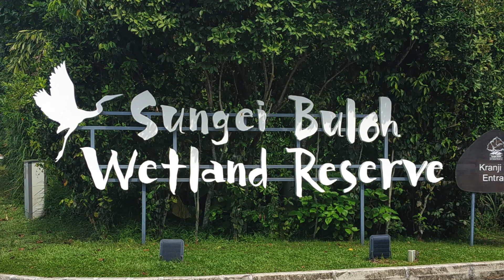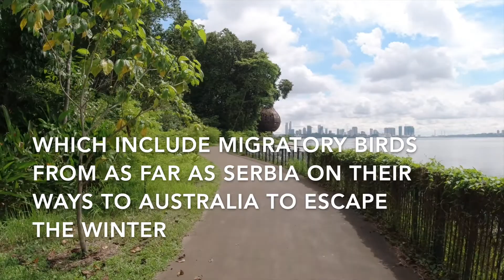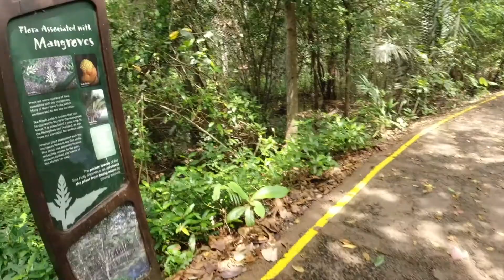SUNGEI BULOH WETLAND RESERVE SINGAPORE 🇸🇬 - Nature walk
We spent the day at Sungei Buloh Wetland Reserve in the mangrove forest and walking trails.

Welcome to Paul's right eye, I'm originally from the UK, currently living and working in Singapore.

These videos are to document my travels and experiences living in Singapore and occasionally travelling around Asia. I hope you enjoyed them and they are of some interest to you.

I started firstly in and around the area where I am living and then more of Singapore, including shopping, days out at museums, nature trails and, of course, some of the food.

Paul.